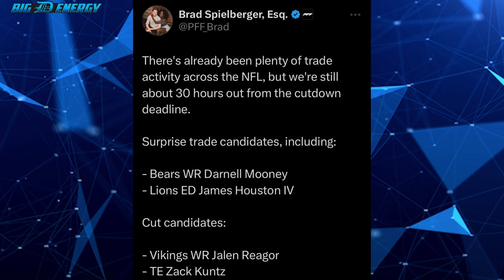Will the Detroit Lions TRADE James Houston?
Neal Ruhl, Darren McCarty and Spencer Raxter discuss why or why not James Houston might get traded from the Detroit Lions.